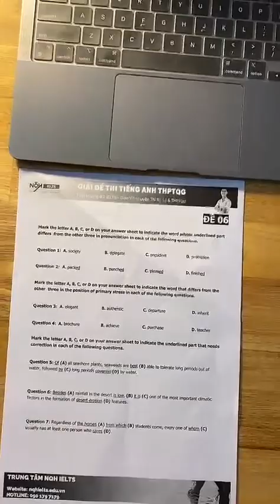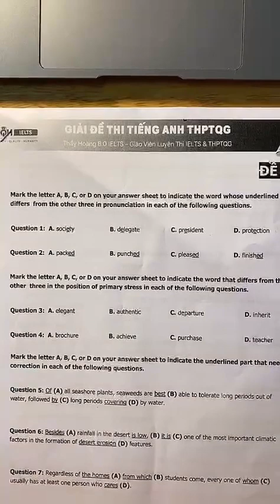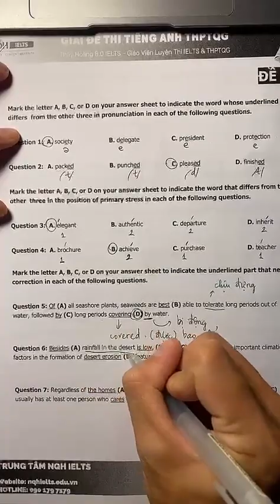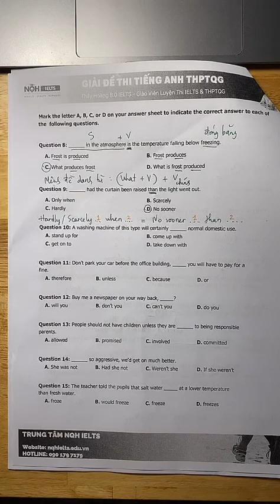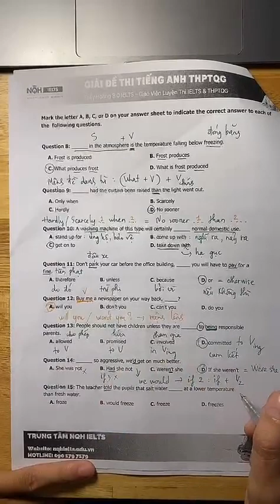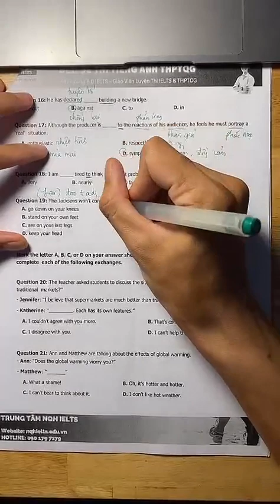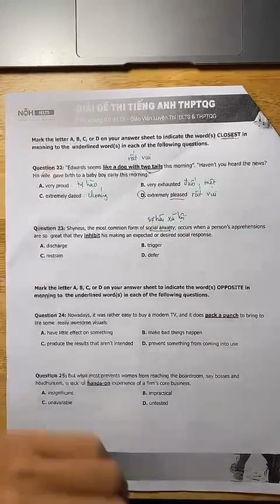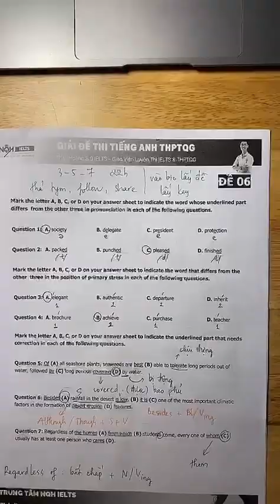[TIKTOK] LIVESTREAM SỬA ĐỀ TIẾNG ANH THPTQG | ĐỀ SỐ 06 PART 1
Mã đề: 06
Giáo viên: Thầy Hoàng IELTS
Trung tâm NQH IELTS